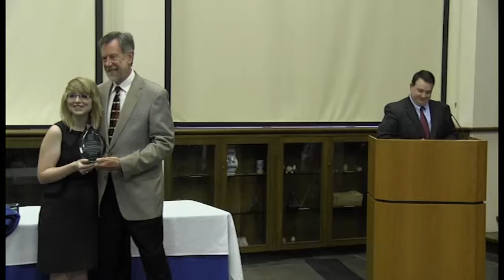Presidential Award of Excellence Lyndsey Johnson